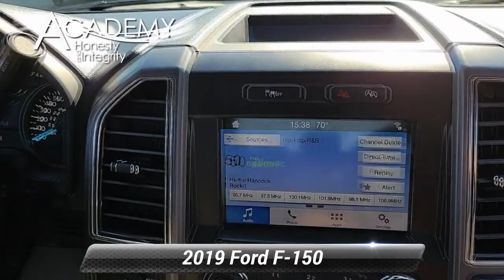Used 2019 Ford F-150 XLT, Laurel, MD 05905R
Academy Ford Sales

BLUE ADVANTAGE CERTIFIED WITH 3 MONTHS OR 4000 MILES OF BUMPER TO BUMPER WARRANTY! New Price! Clean CARFAX. Certified. Oxford White 2019 Ford F-150 XLT 4WD 10-Speed Automatic 5.0L V8 **BLUETOOTH**, **BACKUP CAMERA**, **GOOD BRAKES**, **GOOD TIRES**, **USB PORT**, **SIRIUS XM**, **TOW PKG**, **PASSES STATE INSPECTION**, **REMAINDER OF FACTORY WARRANTY**, ABS brakes, Alloy wheels, Class IV Trailer Hitch Receiver, Compass, Electronic Stability Control, Illuminated entry, LED Box Lighting, Low tire pressure warning, Power-Sliding Rear Window, Pro Trailer Backup Assist, Rear Window Defroster, Remote keyless entry, Traction control, Trailer Tow Package, Upgraded Front Stabilizer Bar, XLT Power Equipment Group.Certification Program Details: Ford Blue Advantage: Blue Certified* 139 Point Inspection* Transferable Warranty* Vehicle History* Warranty Deductible: $100* Roadside Assistance* Limited Warranty: 3 Month/4,000 Mile (whichever comes first) after new car warranty expires or from certified purchase date* and 11,000 FordPass Rewards Points to use toward first maintenance visit***Academy Ford, your local family owned Ford dealer where Honesty & Integrity have been our tradition for 50+ years. WHEN PURCHASING A PREVIOUSLY OWNED VEHICLE FROM ACADEMY, YOU WILL NOT ONLY GET A GREAT PRICE ON A GREAT VEHICLE YOU WILL GET Nitrofill in your tires and BG Engine Protection for Life. *** AcademyFord.com makes buying a vehicle as easy as possible. With our FREE payment quotes, Quick Credit Application, Award Winning Service and Parts Departments, and Body Shop. Academy Ford is your full-service dealer!

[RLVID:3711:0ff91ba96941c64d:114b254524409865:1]